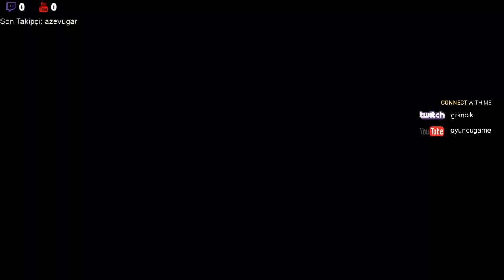Rocket League Publich Match